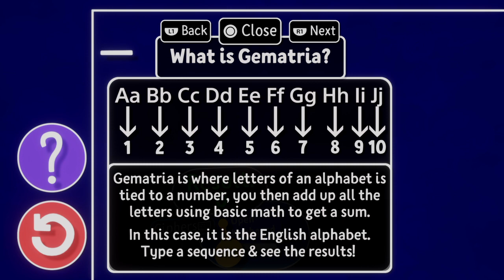Number Letter Calculator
Another creation I made in Dreams that prints characters, but it associates each letter with a different value. It takes all the numbers based off the sequence of letters you type in, then adds them all up to get a sum. This type of concept is not new, but I was inspired by it to make my own version. This is what is referred to as gematria.